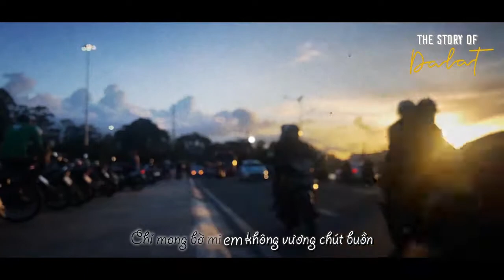Hoàng hôn ở Hồ Xuân Hương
"That's the funny thing about destiny, it happens whether you planned it or not...
Một điều khá thú vị của định mệnh là dù ta cố ý sắp đặt hay không thì nó vẫn sẽ diễn ra... Có những điều không thể ngờ cũng sẽ đến, đừng trốn chạy, cứ đón nhận theo hướng tích cực nhất.
Mọi điều xảy ra đều có an bài